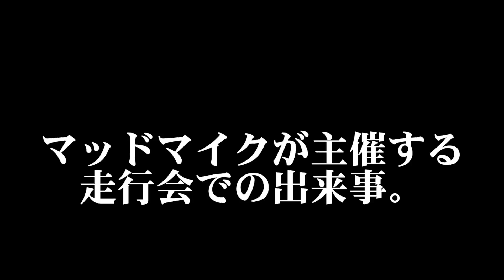【マッドマイク ドリフト】マイクがドリフトカートでいきなり爆走!?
マイクにドリフトカートのボディグラフィックのデザインを頼んだのですが、突然彼から「乗ってもいい？」と聞かれて…メチャクチャ面白い事になりました！

動画のオフカットやニュージーランドの生活系などのサブチャンネルも